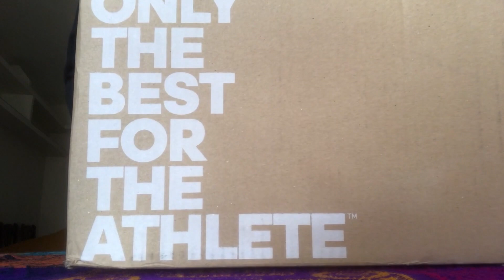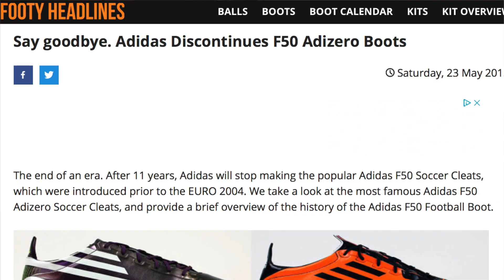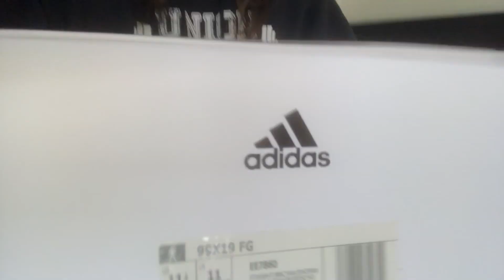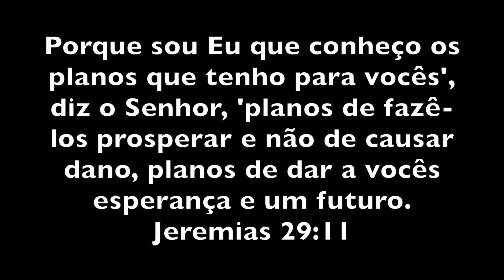O VÍDEO QUE ME FEZ TER PATROCÍNIO DA ADIDAS!!! - CHUTEIRA ADIDAS X 99.1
FILMAGEM: CMM Play (Castilla-La Mancha Media)